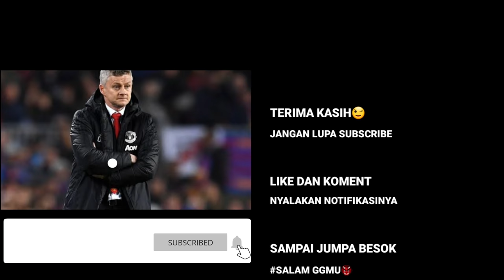Berita Manchester united terbaru 2020♦️Cavani Peras MU‼️Drawing liga Champions 2020💢MU finis 4besar😱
Berita Manchester united terbaru 2020♦️Cavani Peras MU‼️Drawing liga Champions 2020💢MU finis 4 besar😱